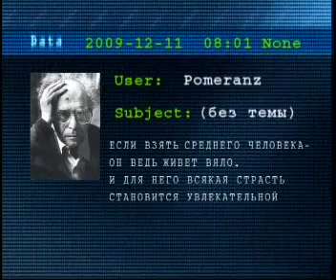Беседы с мудрецами | Трейлер | Премия Лавр-2011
БЕСЕДЫ С МУДРЕЦАМИ

ООО «Студия «Фишка-фильм» / ГТРК «Культура»
Автор сценария и режиссер - Ирина Васильева
Оператор – Саргис Харазян
Продюсер – Александр Радов
4*26 мин

Мудрецы – Григорий Померанц и Зинаида Миркина. Темы их размышлений – необходимость одиночества, судьба цивилизации, смысл страдания и возможна ли чистая совесть.